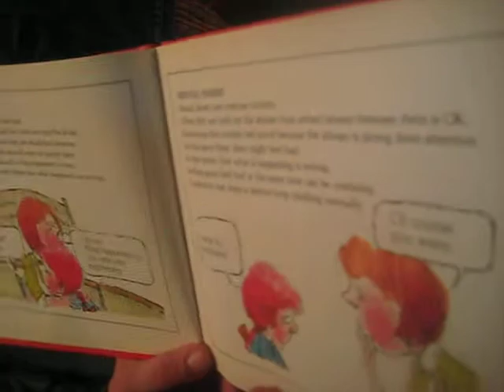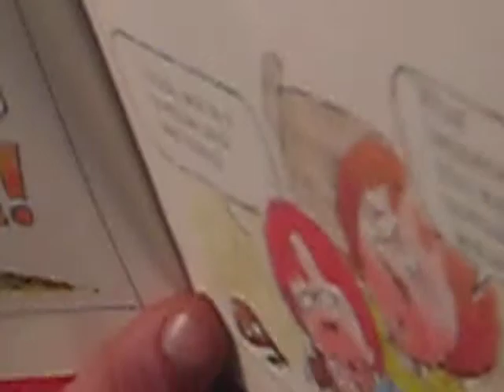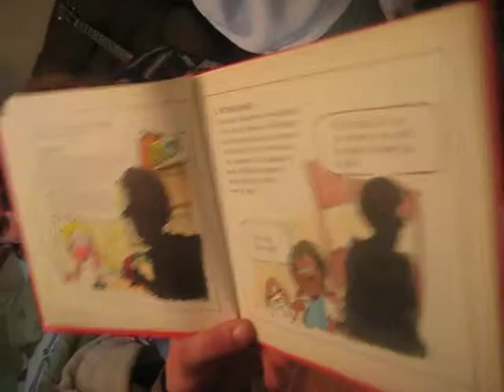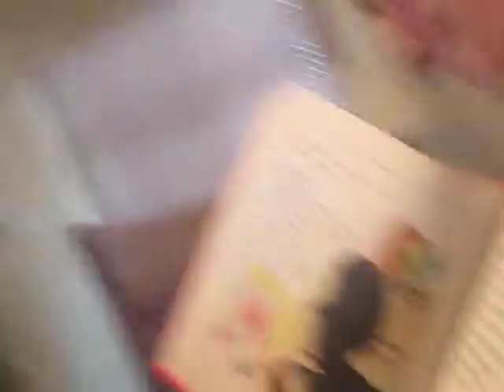story time with landon -- sexual abuse book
Landon gives us an informative look at the exciting world of sexual abuse.